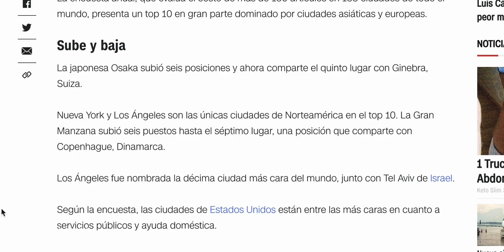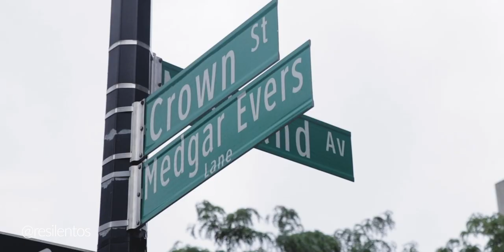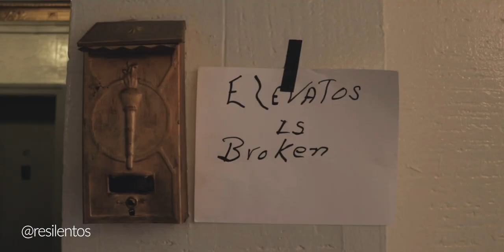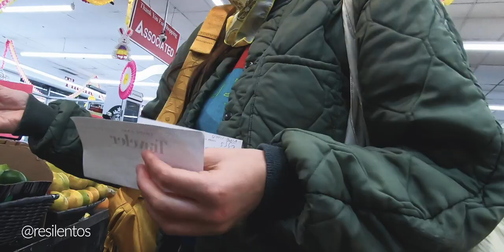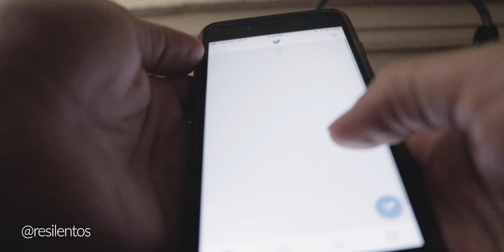¿CUANTO CUESTA vivir en Nueva York en el 2020? | Costo de vida en Estados Unidos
Nueva York es una de las 10 ciudades más caras del mundo para vivir y esta es una pregunta que me hacen mucho desde que llegué a Nueva York: ¿Cuánto cuesta vivir en la gran manzana?. En este video les muestro todos mis gastos mensuales en Nueva York, y algunos otros para considerar si es que estás pensando venir a visitar o vivir en la capital del mundo.

0:00 - ¿Por qué Nueva York es tan caro para vivir? - Intro
1:57 - Alojamiento
3:42 - Gas/Electricidad
4:25 - Internet/WiFi
4:56 - Lavanderia
5:30 - Comida
6:14 - Teléfono
6:38 - Transporte
7:30 - Otros Gastos